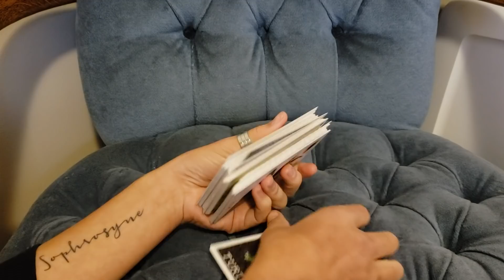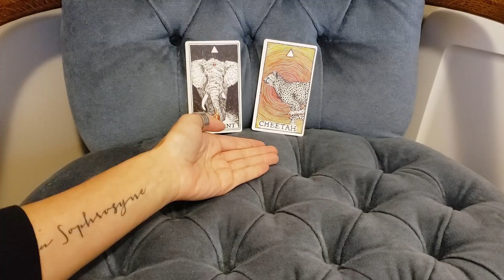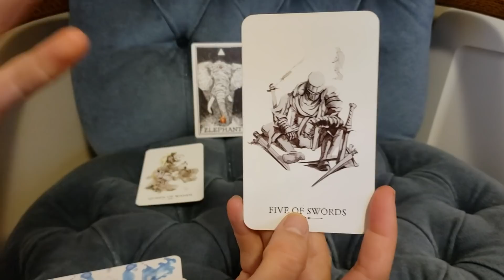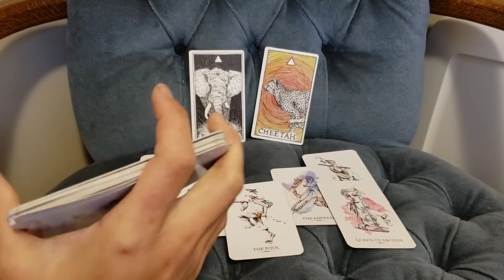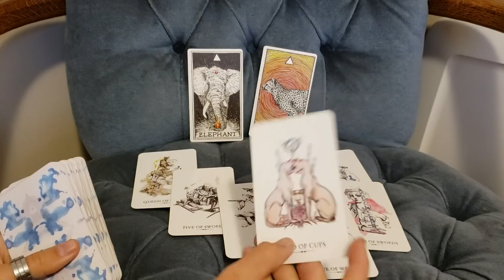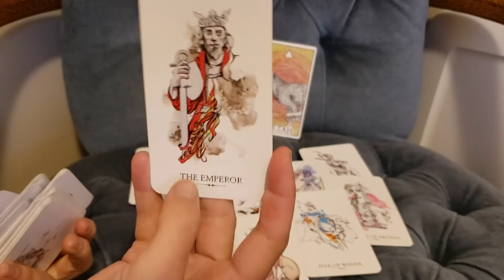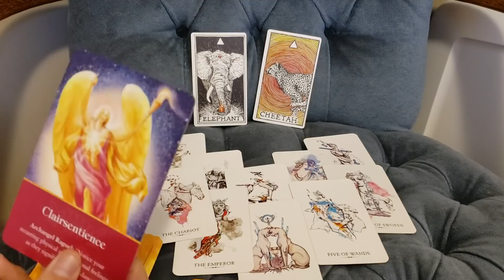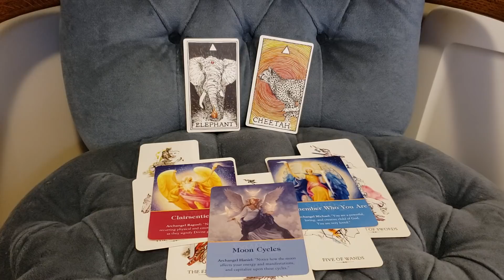Scorpio - The moment of decision - Relationship Tarotscope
Timeless Relationship Tarot Forecast

Cards Used:
1 - The Wild Unknown Spirit Animals - Kim Kranz
2 - Linestrider Tarot - Siolo Thompson
3 - Archangel Oracle Cards - Doreen Virtue

If you enjoy these readings and would like to make a “good karma” donation you can send it through